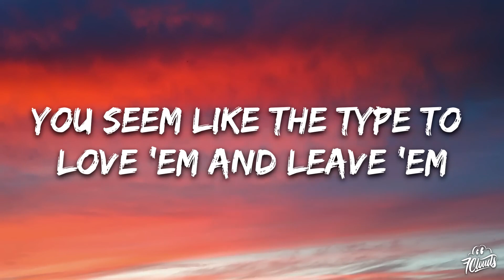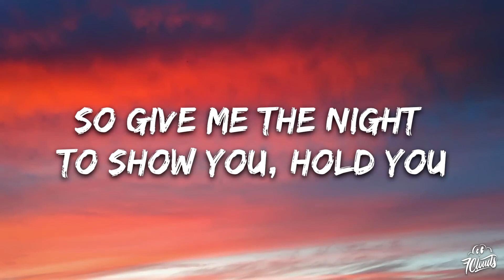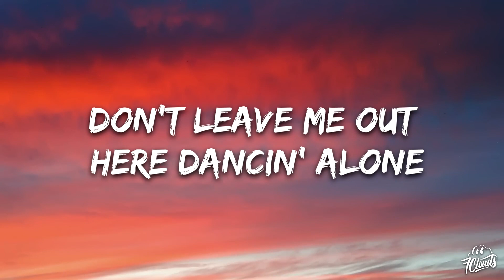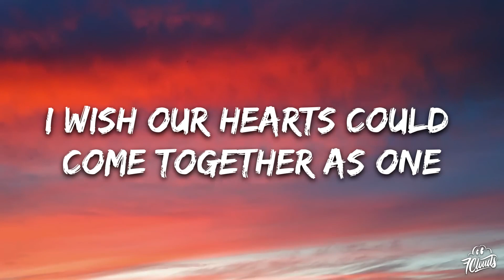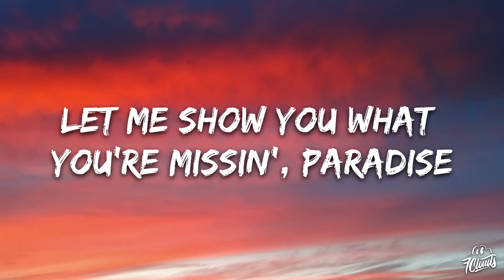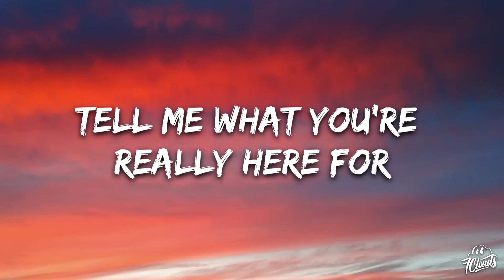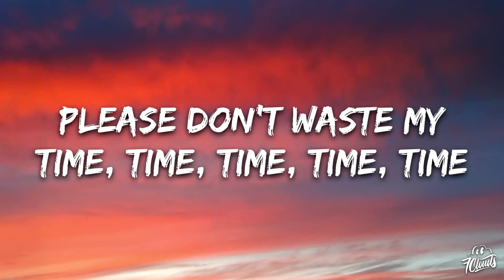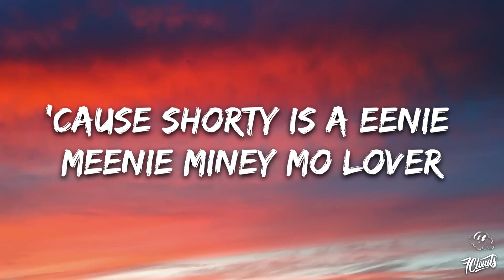Eenie Meenie Lyrics song 🎧|| Sean Kingston, Justin Bieber